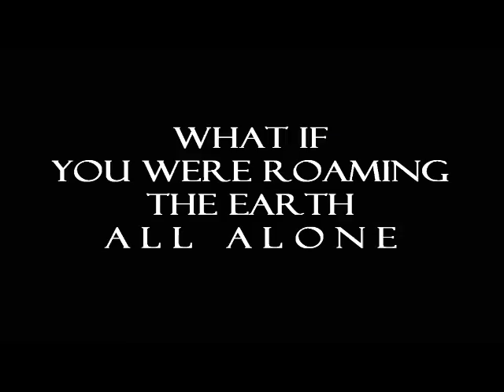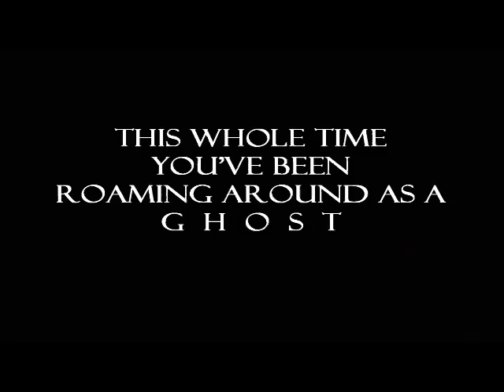ACAPELLA HEAVEN (The Experience) by Fuzzy Soul Tiger